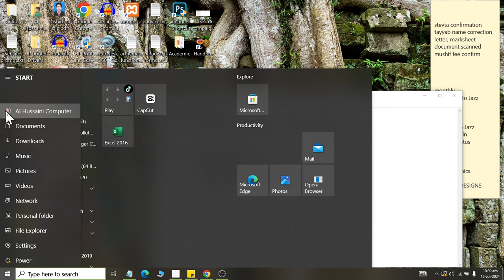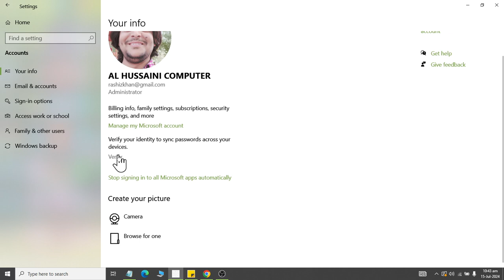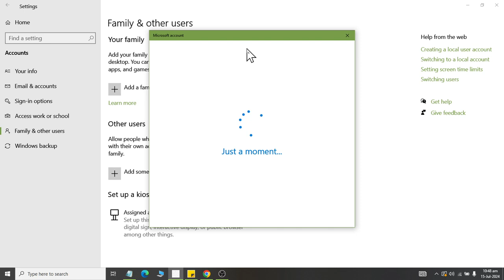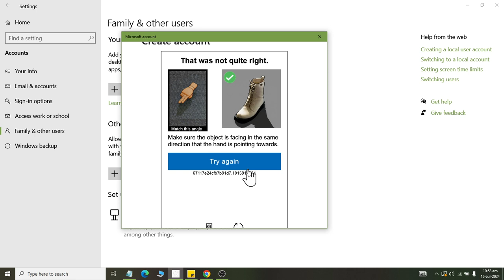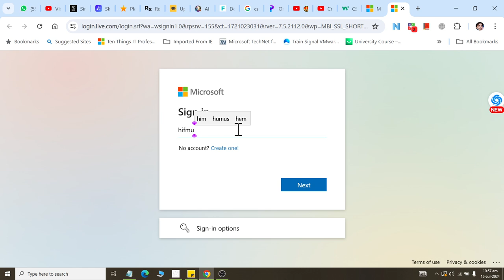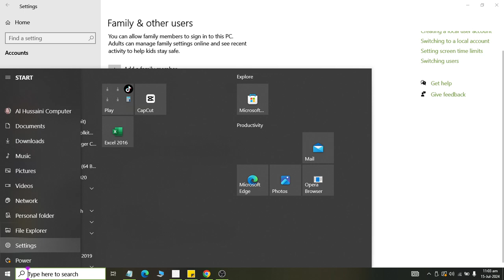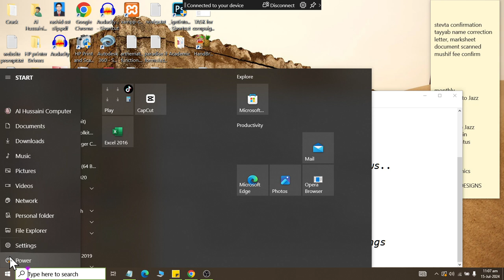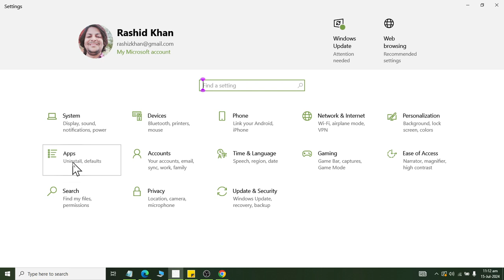Class 27 Managing User Account in windows 10 2024